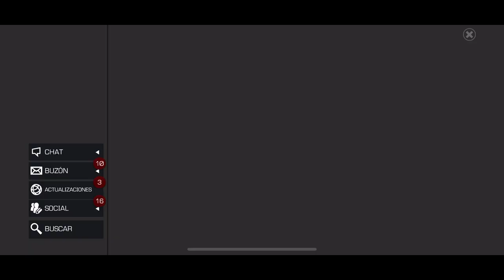S36W01: J×A vs x5e | TEMPORADA RELÁMPAGO! | MCOC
NO DEBEMOS PERDER NINGUNA.